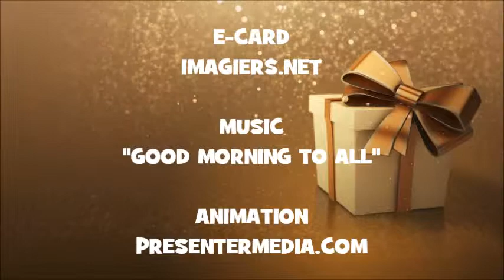HAPPY BIRTHDAY VEIKKO !